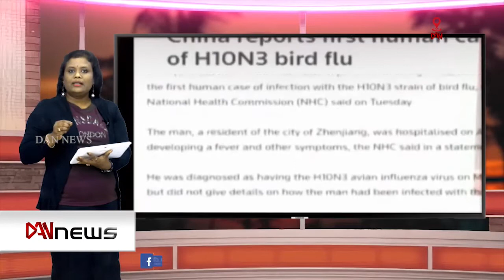உலகம் 360| 02.06.2021